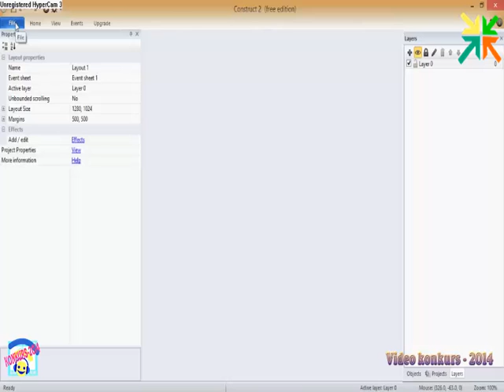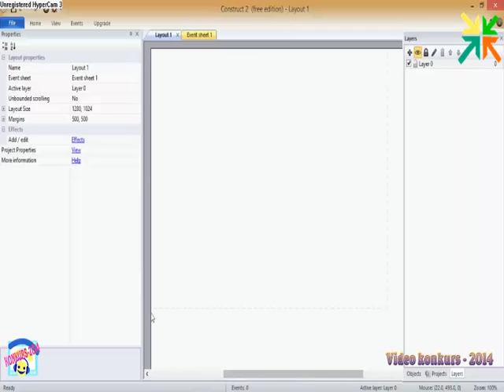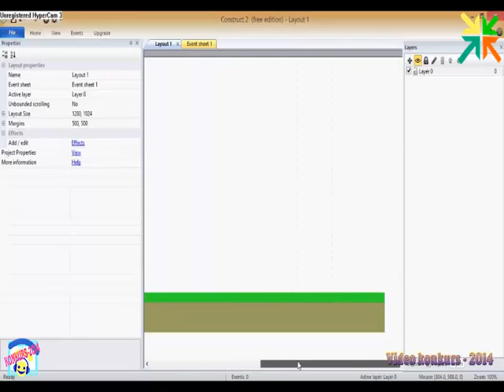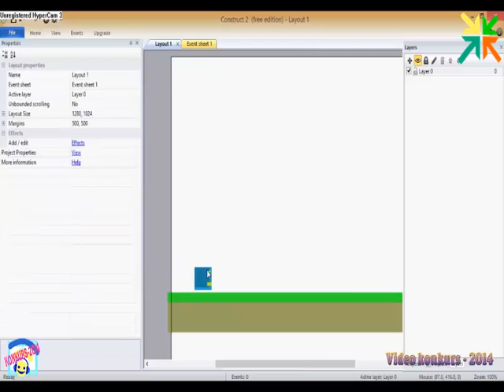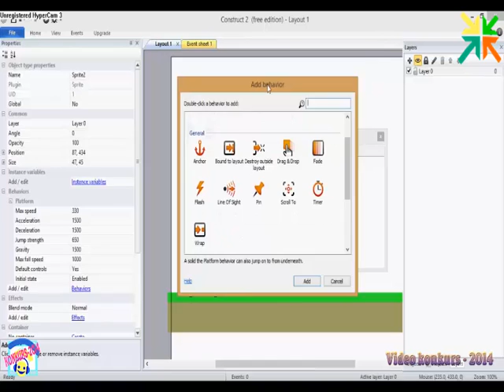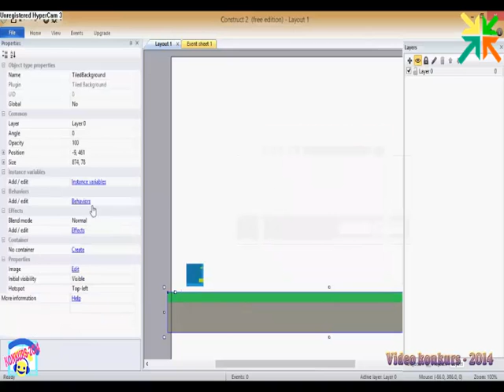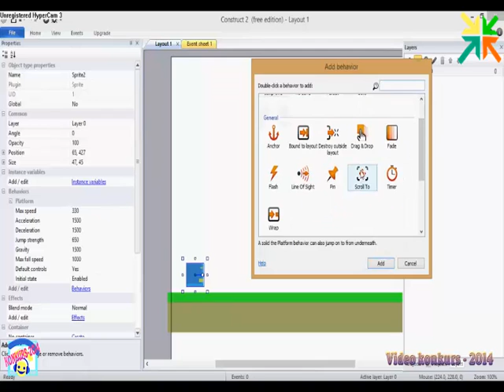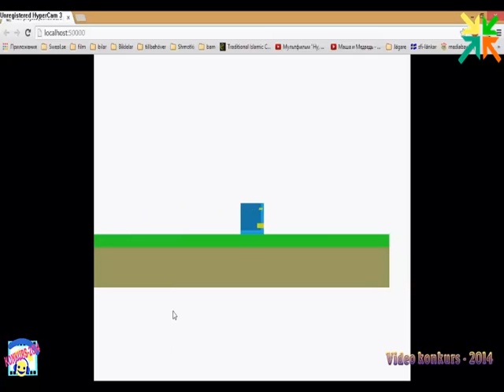Abbosxon videodarsi 1 qism